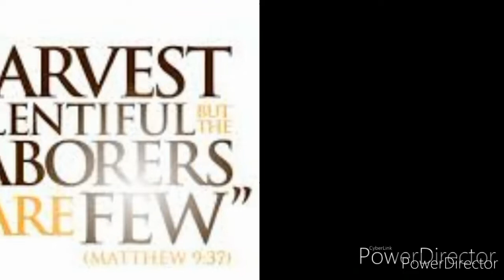Araw+ulan=baha! road experince 1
Sep 22, 2020 las pinas to bacoor. Godspeed